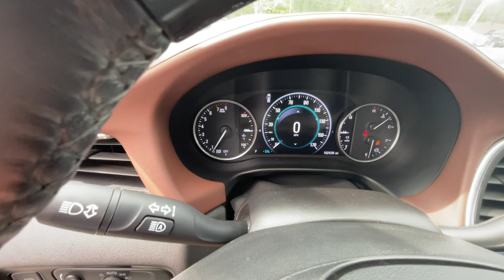2018 Buick Enclave Virtual Video Walk Around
Price Shown Includes: $1000 Trade Assist $1000 Cash Incentive Luxury and refinement abound in our 2018 Buick Enclave Convenience Group proudly presented in Quicksilver Metallic. Powered by a 3.6 Liter V6 that offers 310hp while paired with a 9 Speed Automatic transmission in order to provide impressive acceleration. This Front Wheel Drive has innovative suspension designed to minimize impact and noise so you can peacefully enjoy 22mpg in any environment. The elegant contours of our Enclave are beautifully complemented by amazing wheels, automatic xenon headlights, rear privacy glass and a power liftgate. You'll appreciate ample space inside, and with features such as a remote starter, heated mirrors, tri-zone automatic climate control and an auto-dimming rearview mirror, you'll also feel perpetually indulged. Take connectivity to the next level courtesy of OnStar telematics with available WiFi capability, Bluetooth, IntelliLink with voice control, and a prominent touchscreen display. Settle into your sculpted seat with lumbar support and turn up your favorite tunes on the impressive sound system with satellite radio.

5GAERDKW6JJ269329
102,436
JJ269329
AUTOMATIC
V6, 3.6 LITER
AVENIR SPORT UTILITY 4D
FWD
GRAY
BLACK
4
SUV
GASOLINE

AVENIR TECHNOLOGY PKG
BLIND ZONE ALERT
TRACTION CONTROL
STABILITRAK
ABS (4-WHEEL)
ALARM SYSTEM
KEYLESS ENTRY
KEYLESS START
AIR CONDITIONING
AIR CONDITIONING, REAR
POWER WINDOWS
POWER LIFTGATE RELEASE
POWER STEERING
TILT & TELESCOPING WHEEL
AM/FM/HD RADIO
SIRIUSXM SATELLITE
BLUETOOTH WIRELESS
ONSTAR
PARK ASSIST
BACKUP CAMERA
SURROUND VIEW CAMERA
F&R HEAD CURTAIN AIR BAGS
LANE DEPARTURE WARNING SYSTEM
HEATED & COOLED SEATS
DUAL POWER SEATS
THIRD ROW SEAT
QUAD SEATING (4 BUCKETS)
MOON ROOF W/FIXED REAR SKYLIGHT
DAYTIME RUNNING LIGHTS
LED HEADLAMPS
REAR SPOILER
OVERSIZED PREMIUM WHEELS 20"+